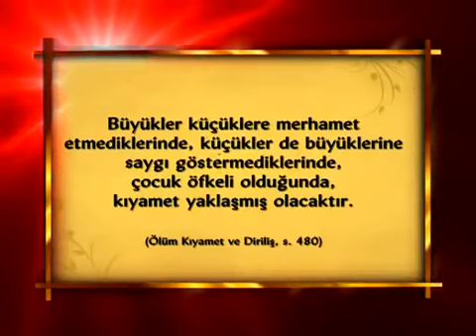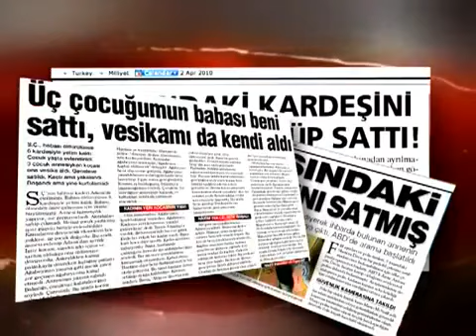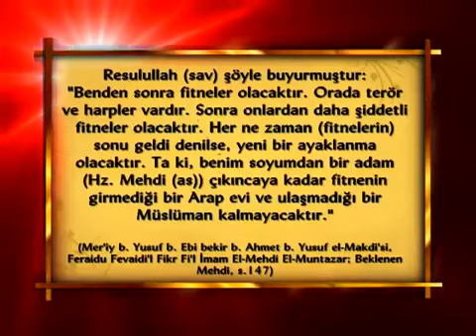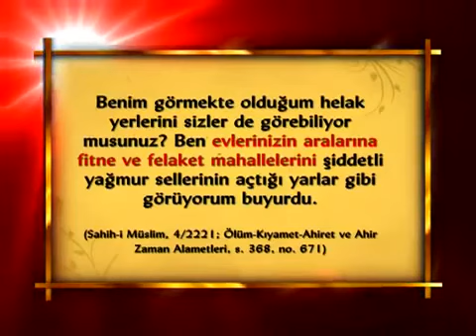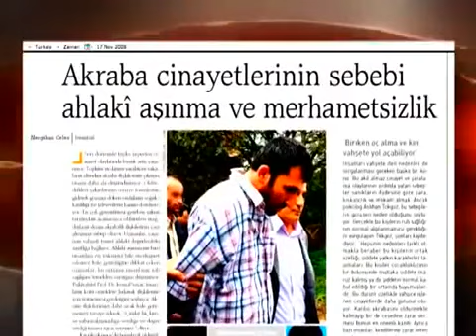GERÇEKLEŞEN KIYAMET ALAMETLERİ 4 BÖLÜM